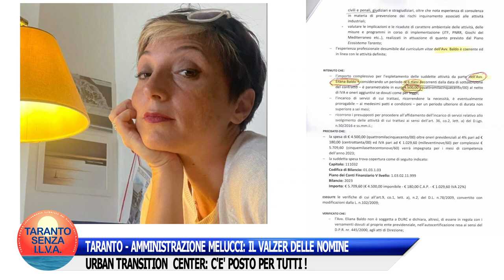TARANTO - AMMINISTRAZIONE MELUCCI: IL VALZER DELLE NOMINE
Assessori che escono dalla porta e che rientrano dalla finestra...
E poi c'è l'Urban Transition Center: lì c'è posto per tutti. Una nomina non si nega a nessuno!
Scusate, ma che cos'è questo Centro per la Transizione ecologica? Cosa fa? Boh...So solo che costa molto per le varie indennità di cui sono beneficiari molti "fortunati" politici.
Aprite gli occhi, cari Tarantini!
Comunque avete voluto di nuovo Melucci. Ora tenetevelo!